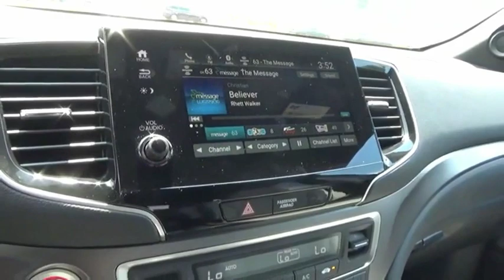2019 Honda Passport EX-L New H47935